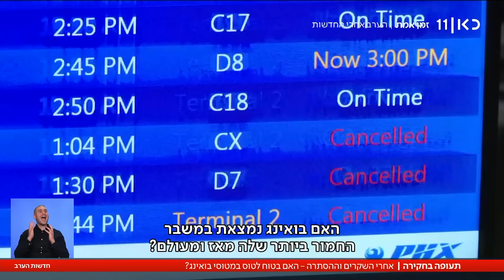חברה בהתרסקות: האם בטוח לטוס במטוסי בואינג?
כאן חדשות | תאונות קטלניות, תקלות בטיחותיות ורצף של כשלים: ענקית טיסות הנוסעים בואינג מתרסקת - אחרי החקירה הפלילית שנפתחה נגדה השבוע, גם המנייה צונחת, ובעולם עוקבים בדאגה. הכתבה של שרון עידן, מתוך חדשות הערב 13.03.24